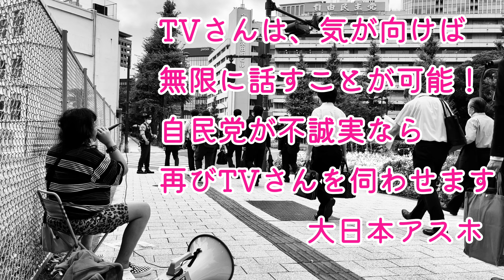TVさんの抗議街宣！ 自民党本部前【大日本アスホ】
一部、過激発言を除いて公開します。

大日本アスホは、ノイズバンド、AssHoleGrindMother！から派生した政治団体です。